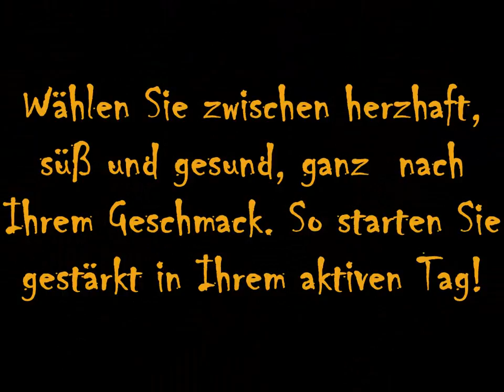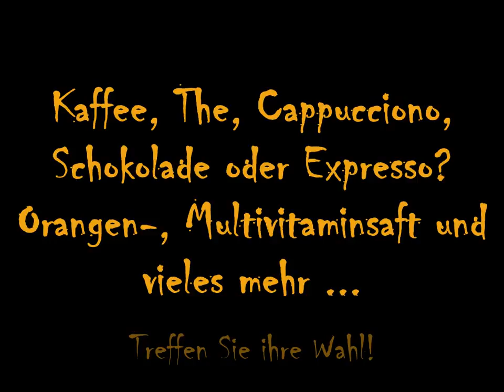köstliches Frühstück im B&B Appartements Glungezer Tulfes bei Innsbruck in der Region Hall/Wattens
Wir - das B&B Appartements Glungezer, Tulfes - verwöhnen Sie schon beim morgendlichen Frühstücksbuffet mit backfrischem Brot, genussvollem Kaffee und hausgemachten, süßen Marmeladen. Wählen Sie zwischen herzhaft, süß und gesund, ganz  nach Ihrem Geschmack. So starten Sie gestärkt in Ihrem aktiven Tag!